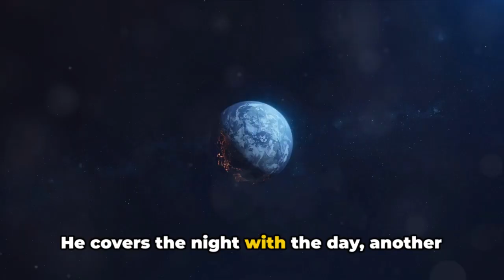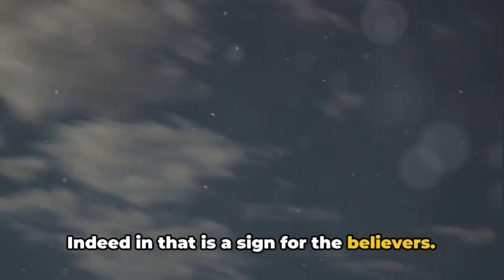Creation World and Sky 2024-01-31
Lets explore the mesmerizing beauty and enigmatic secrets of the sky and planets. Witness breathtaking glimpses of awe-inspiring celestial bodies, learn fascinating facts about distant galaxies, and unravel the mysteries hidden within our vast universe.